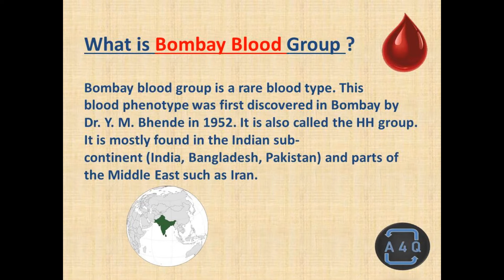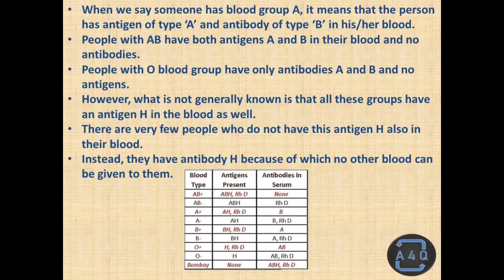Which is the Rarest Blood Group In this World ? What is Bombay Blood Group ?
What is Bombay Blood Group?

Bombay blood group is a rare blood type. This blood phenotype was first discovered in Bombay by   Dr. Y. M. Bhende in 1952. It is also called the HH group.
It is mostly found in the Indian sub-continent (India, Bangladesh, Pakistan) and parts of the Middle East such as Iran.